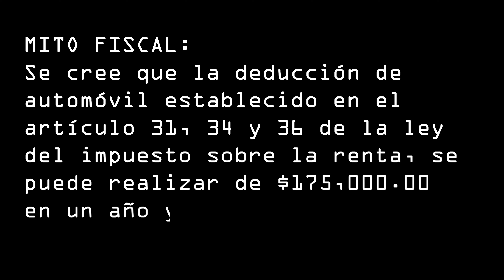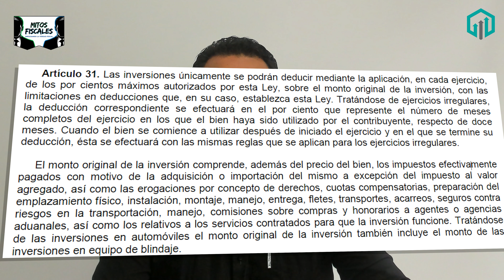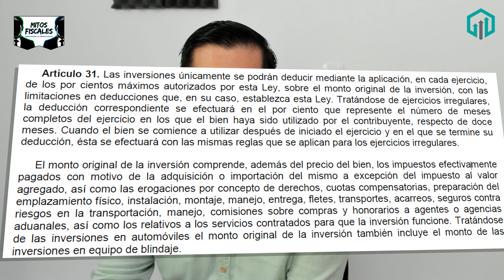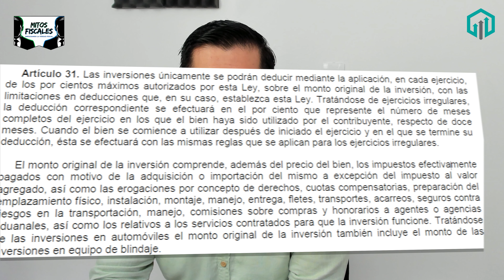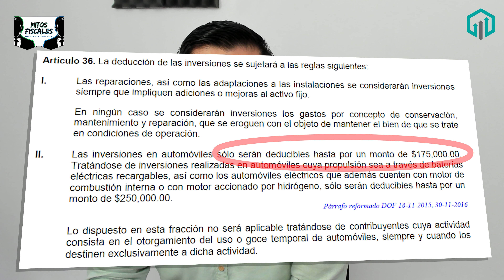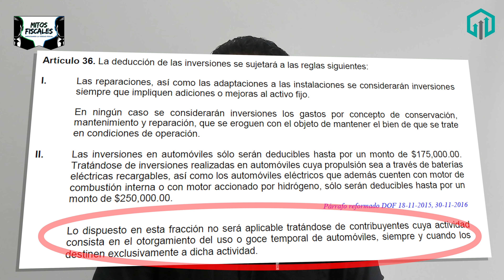¿Se puede deducir 175 mil pesos al año de un automóvil para ISR? | Mitos Fiscales